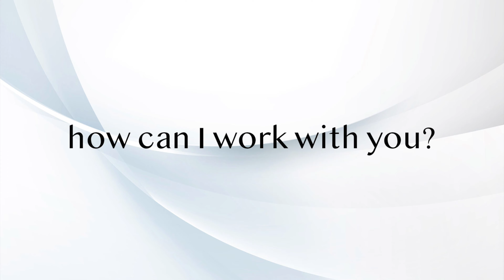SEX WITH HELENA: How I Became A Sex Therapist, My Accent & Other Intimate Details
I get a lot of questions under my videos and some of these questions relate to different sexual issues. But there is also a large amount of questions about me personally.
In this video, I address some of the more commonly asked ones!